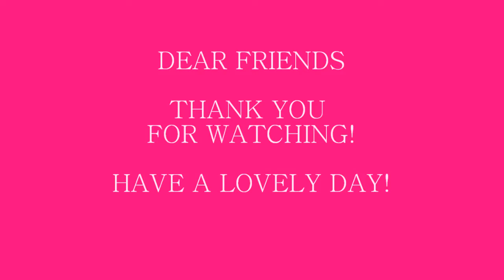A cat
На Сиднейских улицах не увидишь бездомных кошек и собак, очень хорошо организована помощь животным. Кошки и собаки у которых нет хозяев  по различным причинам находятся в приютах, где их моют, осматривают ветеринары, лечат, кормят, подстригают, потом переводят в специализированные магазины, где их продают по очень высоким ценам, не у каждого есть возможность купить, и если уж люди купили животное, то не поднимется рука ударить или выбросить на улицу дорогого любимца. Этот кот на улице возможно был домашний. одному. You  will not see cats or dogs on the streets of Sydney.
Special organisations and shelters take care of homeless, lost or  animals without owners.
Such pets have great assistance, very well organized . All shelters provide animals with food, they are washed,  examined by veterinarians, treated  for their health problems, groomed,  then transferred to specialized stores , where they are sold at very high prices. Not everyone can afford  to buy a pet. If people do buy they take care of their beloved pets.  The cat on the street may have been domestic
Music: Urban Lullaby  Jimmy Fontanez/Doug Maxwell R&B & Soul | Calm